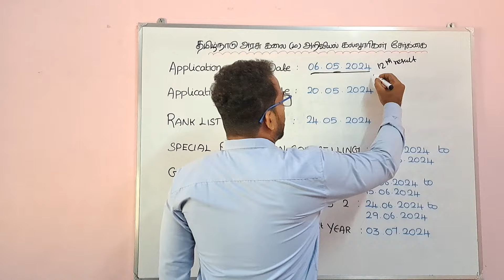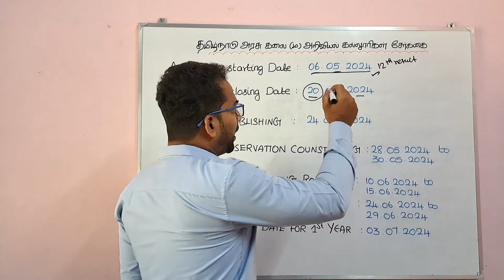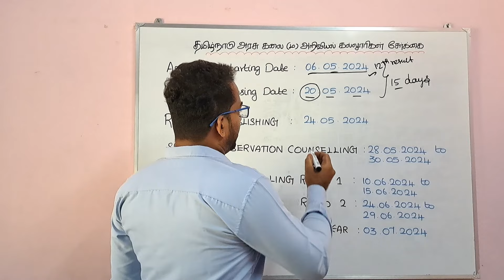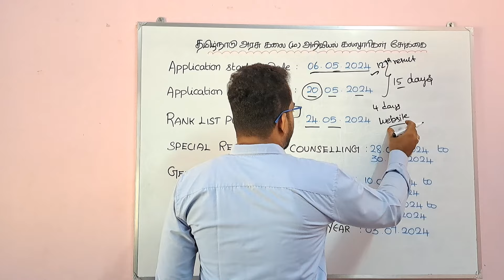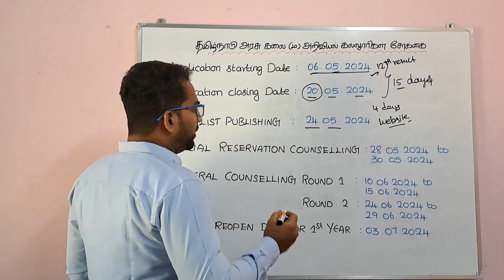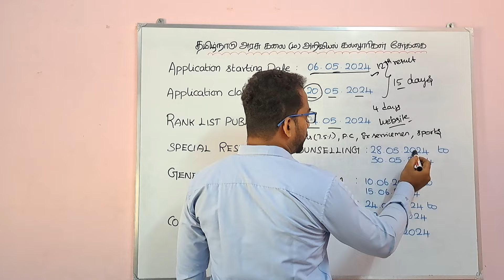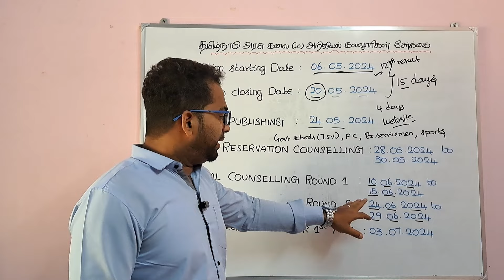Tamilnadu Arts and Science College Admission 2024 | TNGASA 2024 Admission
Hi students,

This video shows TNGASA 2024 information.